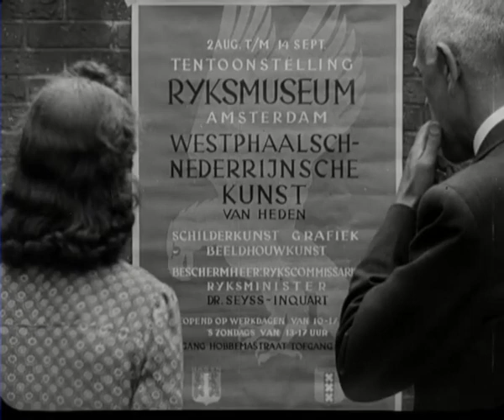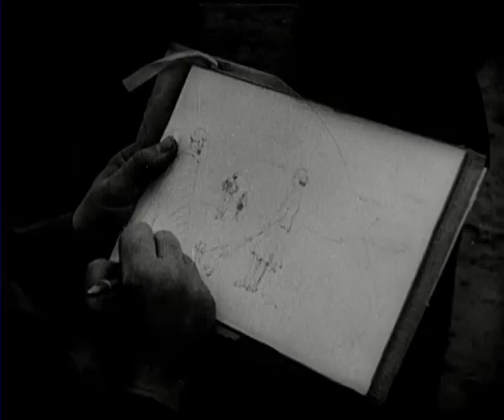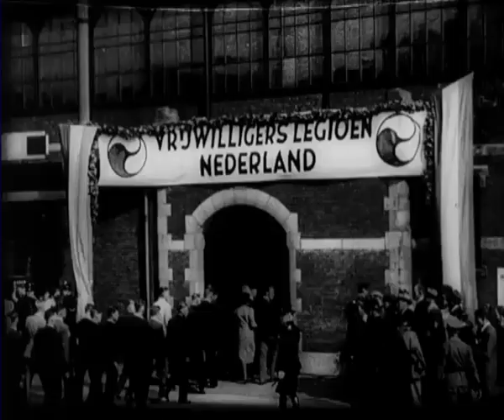NSB-propagandafilm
NSB-propagandafilm vanaf min 2.40 Huis ter duin in Noordwijk